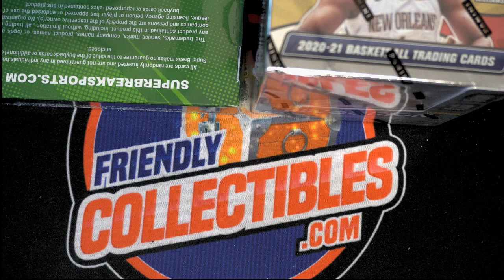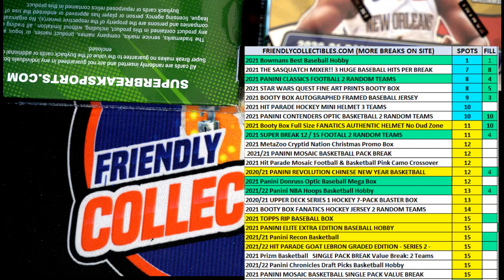2021 Bowmans Best Baseball Hobby FILL A ID 21BOWBEST109